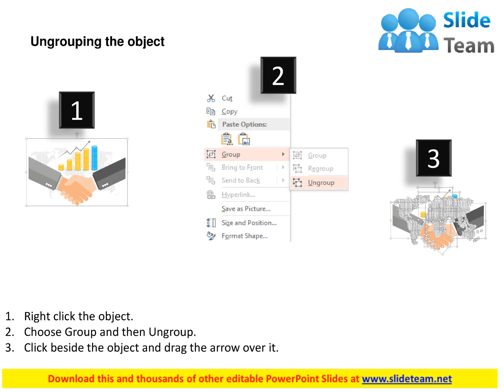business deal indication with bar graph for analysis flat powerpoint design